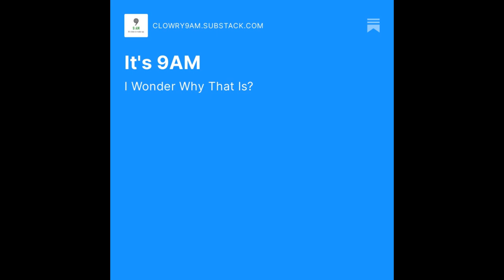How Do I Reach My Goals and Dreams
I have a lot for you today so settle in.

Free books?

Yes.

Free stories?

Got those too.

Sample of brand new series?

Oh yeah!

Plus, some free audiobooks on Youtube, and a couple of things just to light the fire in your brain and get you stoked for 2023.

I was going to share some plans with you too, just to let you know you weren’t alone.

But then I saw a vlog podcast with a Seal and I decided to share that instead.

In it, he talked about planning and the hold up.

He said he was the hold up.

Because he was a breacher, the guy who sneaks up to their entry point and sets a custom charge to blow open a door, or a hole in the wall, or to make a way for the rest of the team to get the job done.

He said the operation didn’t start until he was done with part one.

And part one was the most important part, because it was where the rubber met the road.

Where the most elite and highly trained fighting unit in the world discovered if any plan survived contact with the enemy.

He set the charge, moved back, double checked with the Team Leader to give him a nod, and then he set the wheels in motion with three little words.

“Execute. Execute. Execute.”

Or one word screamed thrice.

Then, and only then, did the action start.

He tied it in to most people, and I fall into this category a lot of times.

We are great at planning.

At wishing and wanting and hoping and dreaming.

But we gotta wake up every day and scream three words.

Execute.

Execute.

Execute.

Then get cracking on taking massive action.

I tried it this morning.

Leslie told me to shut up and asked what the hell was I doing screaming at 5 in the morning.

Which is how the rest of the world is going to react to you taking any sort of action to making you better, or it better or things better.

Like a game of verbal whack a mole.

Stick you head through the breach and get it smacked.

That’s what the training is for.

That’s why you go over the plan, revise the plan, and work the plan.

So you know what to do when the chaos starts.

Little if/then scenarios.

Because there will be chaos and deviations and upsets and distractions.

I can say this like it’s a universal truth, because I have been “planning” to go to the gym since 1/15.

But last week, a disc slipped doing something stupid, so I just sat.

Then work interfered and I was “tired.”

Then my important work (writing) seemed more important than lifting heavy so I spent time with it.

Plus house work.

And sleep.

And little time for anything else with twelve hour days killing most of my motivation.

Which is why the vlog struck home.

Sometimes we execute on the wrong things.

Working to make someone else money, or living someone else’s life.

The great thing about recognition is knowing it’s okay to adjust and get back on plan.

To return to the original mission.

So I’m executing today.

And I encourage you to get after it too.

Whatever your it might be.